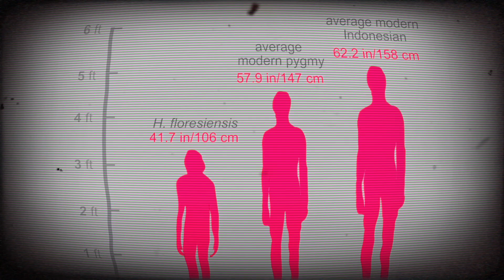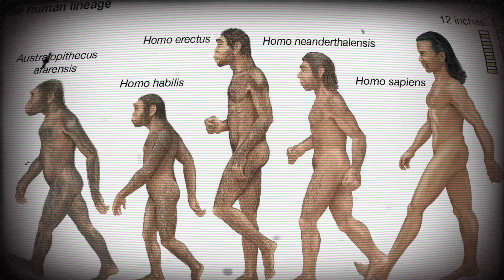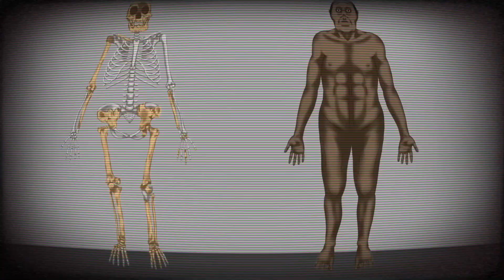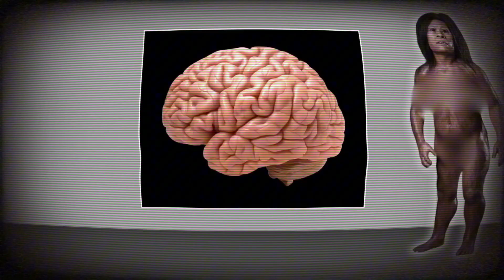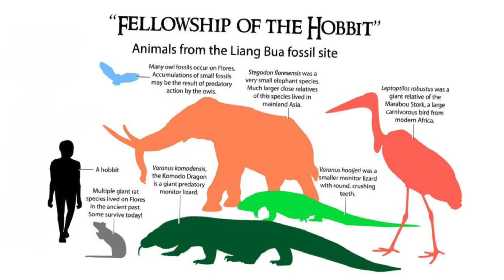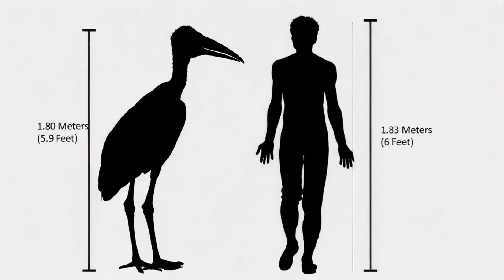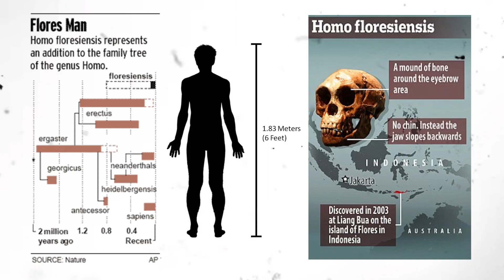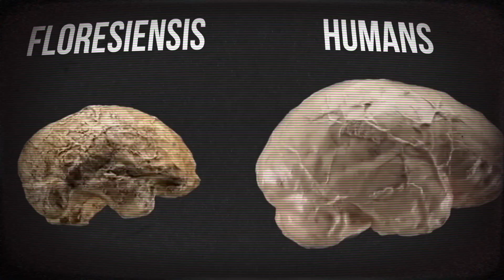Real-Life Hobbits Existed: The Fascinating Story of Homo Floresiensis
Travel back in time to discover the amazing story of a tiny human species that lived among giant reptiles. Who were the Homo floresiensis? Hit play and get amazed.